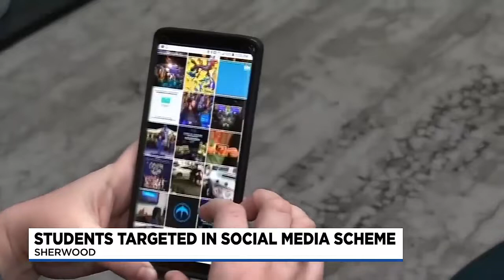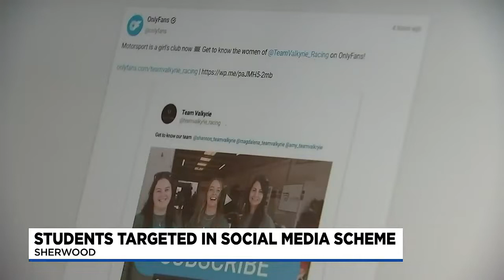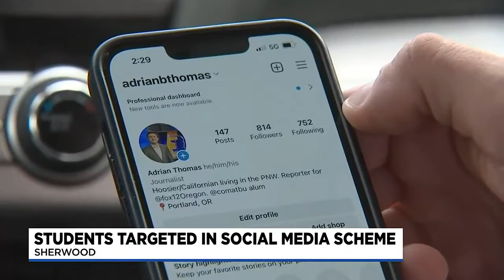Oregon high school students photos stolen, used to create OnlyFans accounts